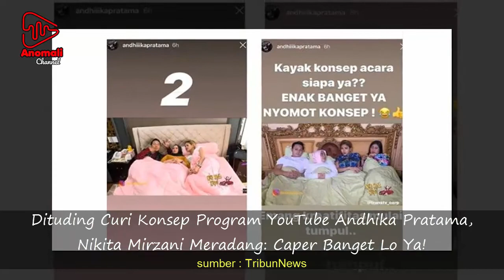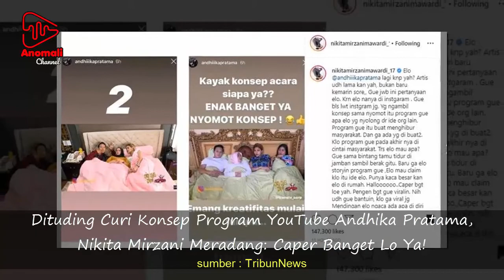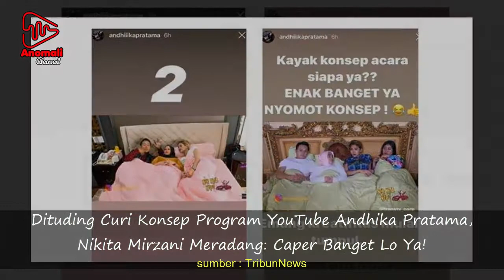Nikita Mirzani Skak Matt Andhika Pratama di IG Story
Pembawa acara terkenal Andhika Pratama diduga menuding program acara Nikita Mirzani mencontek konsep konten YouTube milikinya bersama sang istri, Ussy Sulistiawaty. Begini reaksi Nikita